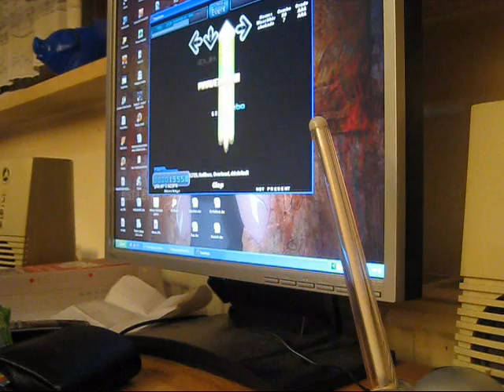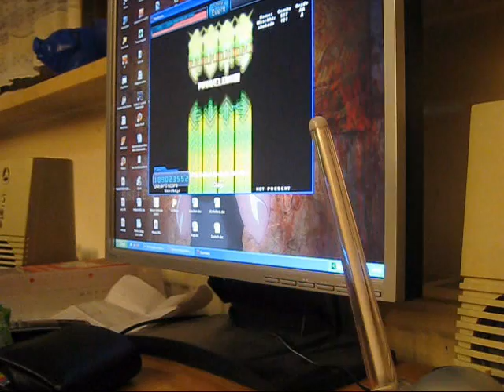Waschbär playing FAEPS-2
Was requested by on of YOU guys!! KEEP REQUESTING

Well sorry for assist tick, kinda forgot to turn it off ;( ..

Played alright like 3-4 bs misses on hands I cant explain.. but rest was .. okay